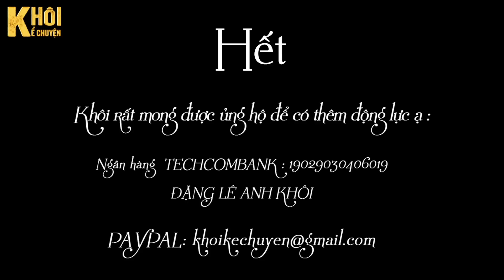[TRUYỆN TÂM LINH RẤT HAY] - RẠCH LÙM QUỶ SỰ - TÁC GIẢ : QUỲNH | GIỌNG ĐỌC : ANH KHÔI